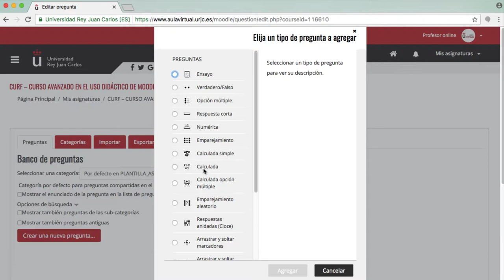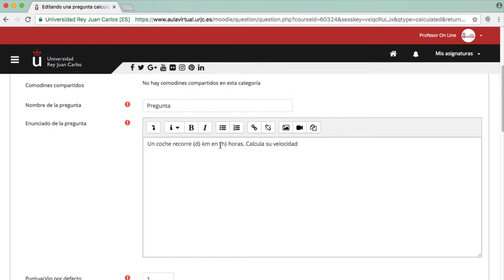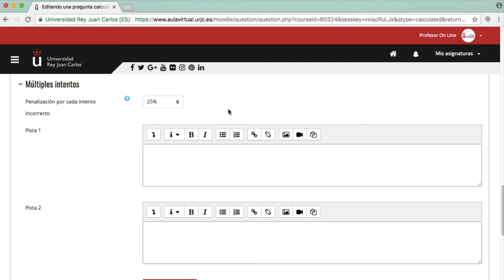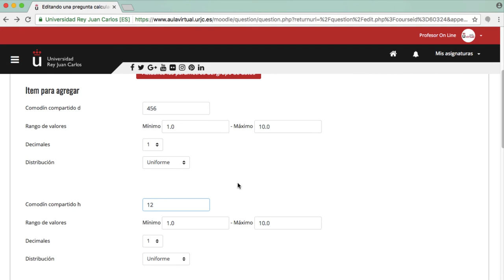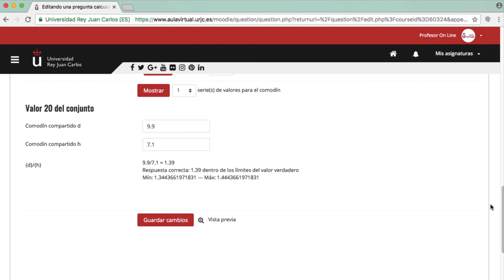CURSO AVANZADO MOODLE 3.3. Banco de preguntas: pregunta tipo calculada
Curso avanzado en el uso didáctico de Moodle 3.3 - CURSO AVANZADO MOODLE 3.3. Banco de preguntas: pregunta tipo calculada

Materiales del Módulo III del Curso Avanzado en el uso didáctico de Moodle 3.3. de la Universidad Rey Juan Carlos Vídeo disponible